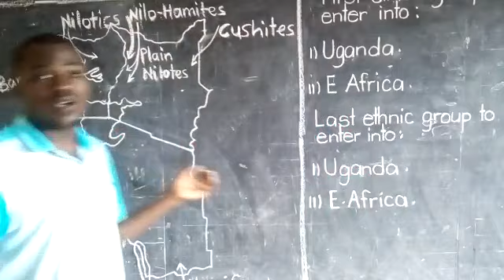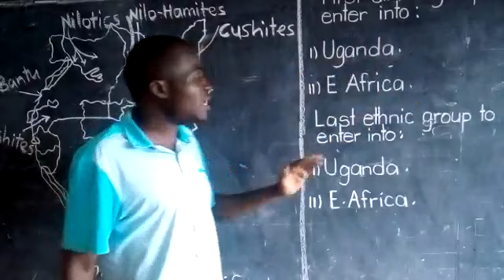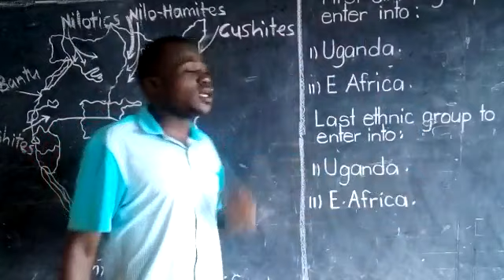Live lessons by experts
SST lessons